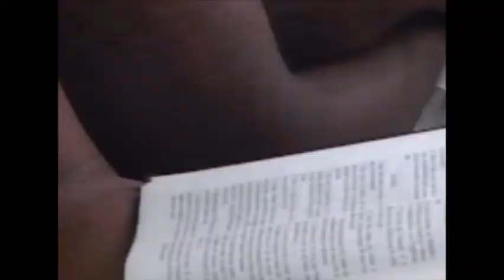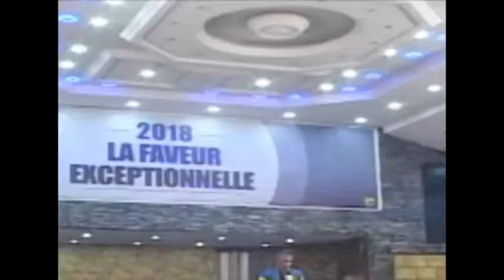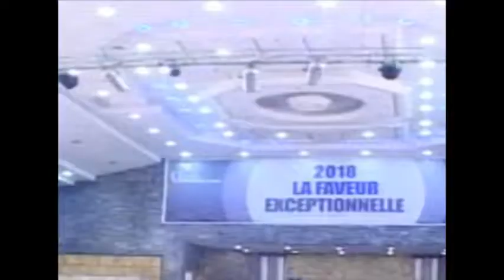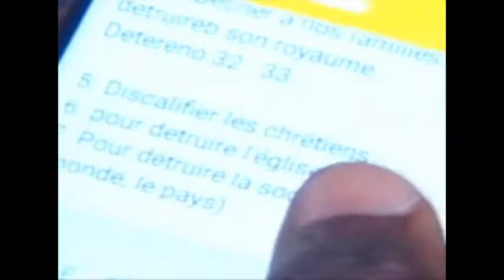COMMENT FAIRE ÉCHOUER LES STRATÉGIES DU DIABLE CONTRE SA FAMILLE.PST Eric MAVINGA M